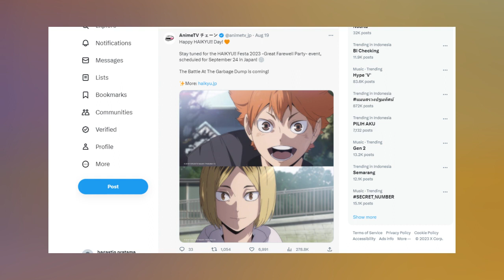Tanggal Rilis Haikyuu Season 5 Episode 1 Movie Diumumkan!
hallo anime lovers di vidio kali ini kita akan membahas anime haikyuu season 5, haikyuu adalah anime populer dan banyak para penggemar yang mengharapkan haikyuu season 5 release date 2022, namun sayangnnya pihak studio masih belum mengumumkan jika haikyuu season 5 release date dan bahkan haikyuu season 5 confirmed pun belum di umumkan dan haikyuu season 5 trailer masih belum di umumkan namun untuk haikyuu movie final resmi di umumkan dan ada kabar juga jika haikyuu season 5 episode 1 akan di rilis..